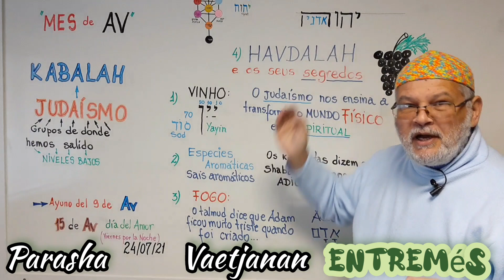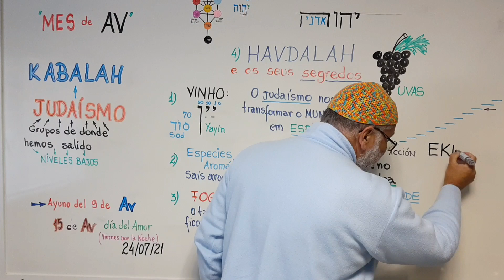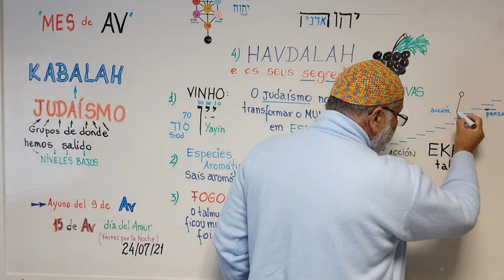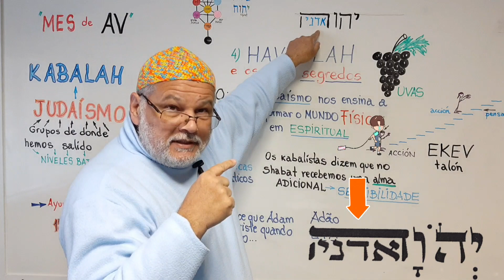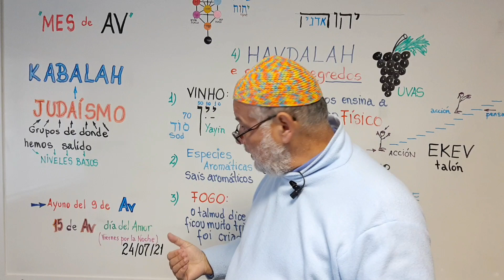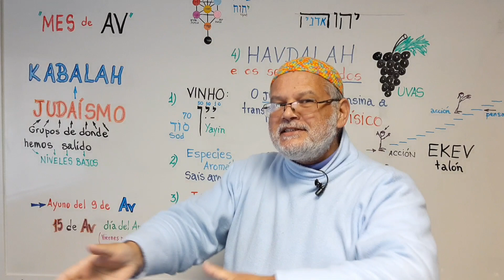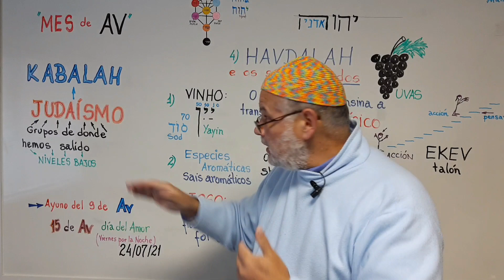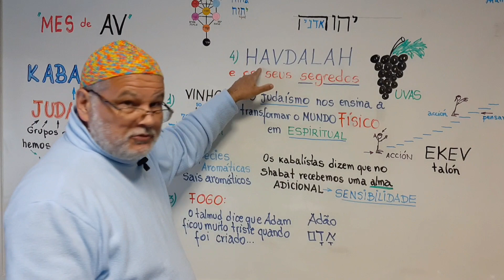El Ayuno del 9 de Av y el día del Amor celebrado el 15 de Av - Un Sabroso Entremés - More Luis